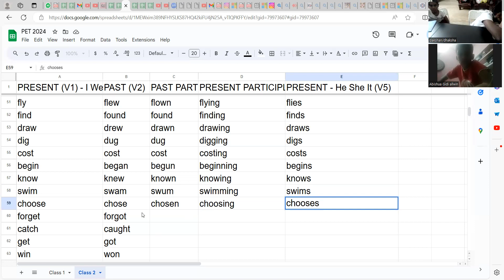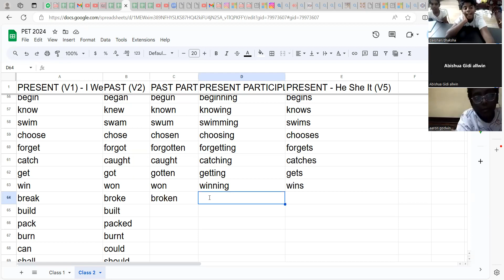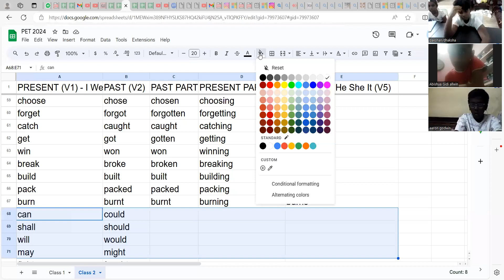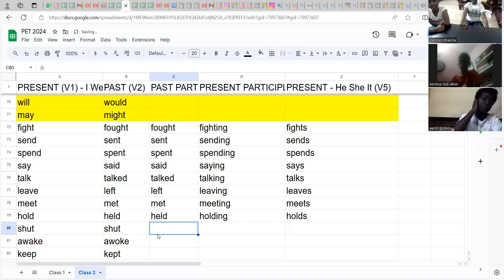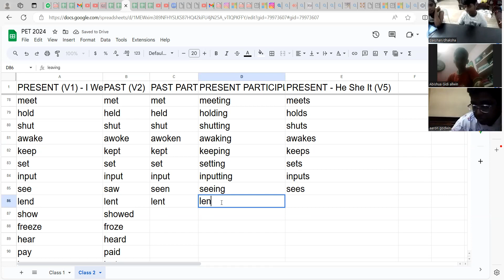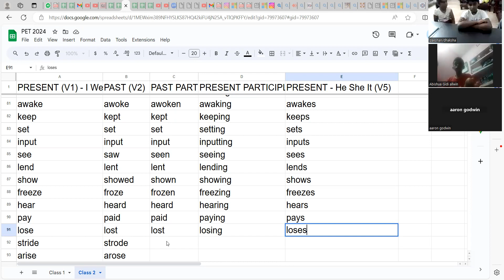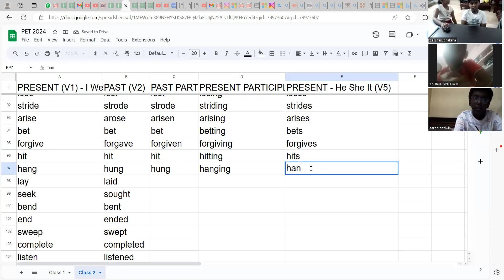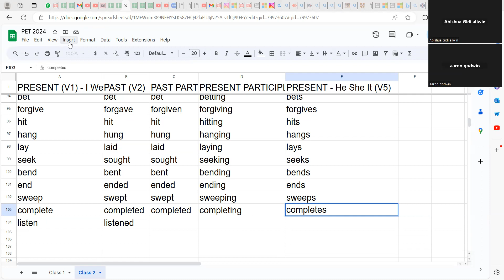Cambridge English Preliminary English Test - Class 2 - Verbs - Five forms - v1 v2 v3 v4 v5 -pt3